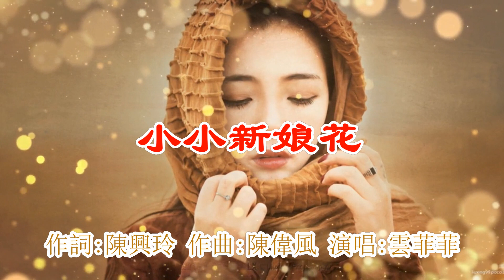小小新娘花 - 雲菲菲 - 無損音樂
雲菲菲 - 小小新娘花

作詞：陳興玲
作曲：陳偉風
演唱：雲菲菲

風兒吹來了童年的一幅畫
你陪著我在那過家家
竹林是我們的家
竹葉是你送我的花
抬頭見你笑得那麼無暇
你為我採下那朵
那朵美麗的新娘花
童真故事把你我夢幻留下

小小的新娘花
你是否還記得它
如今的我們早已經長大
你的身邊是否已經有了她
你依然是我夢中的神話
小小的新娘花
你是否還記得它
你依然是我夢中的神話神話

你為我採下那朵
小小的新娘花
你是否還記得它
小小的新娘花
你是否還記得它